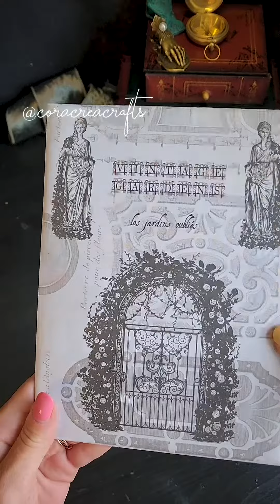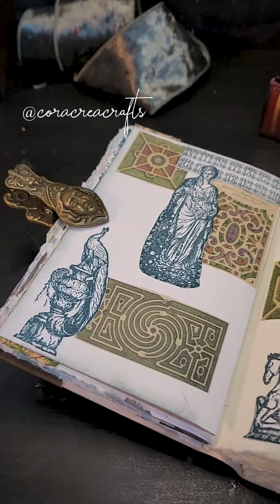Vintage Gardens Journal Spread | Journaling | ASMR | Vintage Craft Box